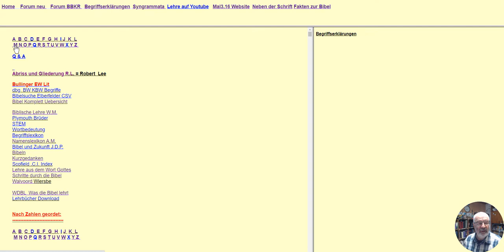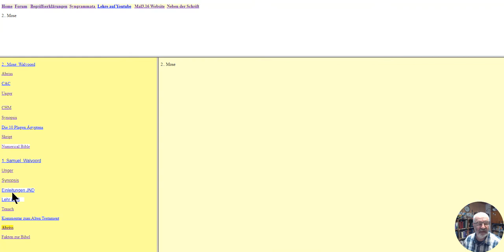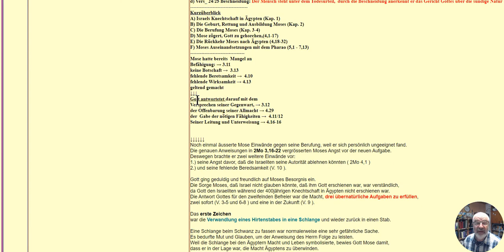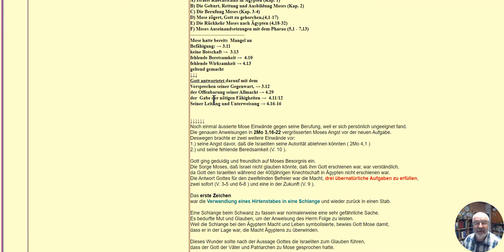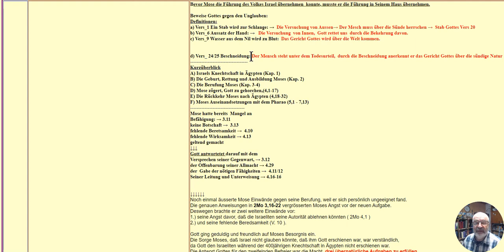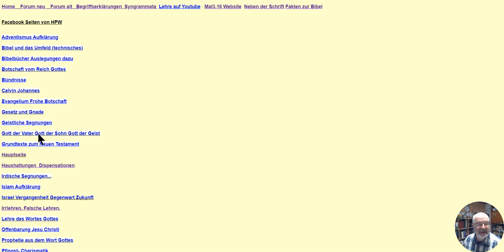2 Mose 4 3 Zeichen und die Beschneidung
In 2. Mose 4 wird das Unvermögen des Menschen und das Vermögen Gottes gezeigt

Ex libris
Amazon
Beröa Verlag  Zürich
Bibeln
Suchprogramm: Google.com